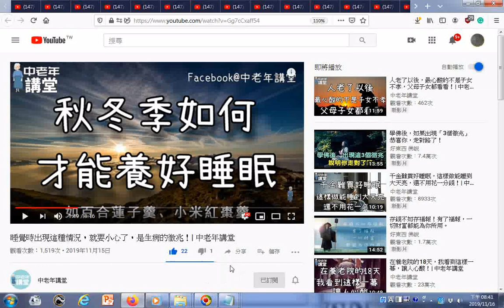瀏覽秋冬季睡前一小時吃的養心點心含百合蓮子羹、小米紅棗羹、藕粉湯、龍眼乾湯 睡覺時出現這種情況，就要小心了，是生病的徵兆！ 中老年講堂 附加的聲音是THE THREE TREASRUES OF